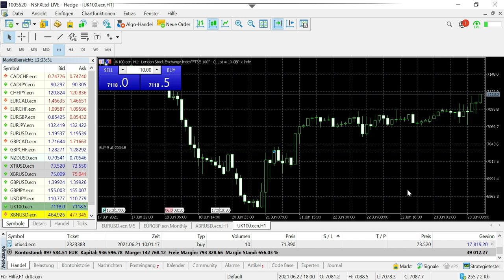Live Trading im FTSE 100 und im Rohöl Teil 2